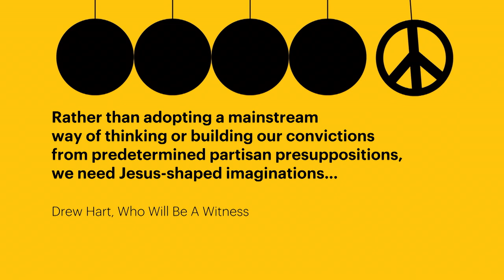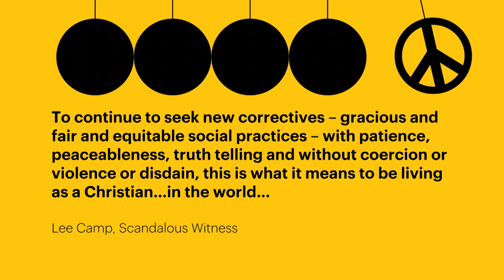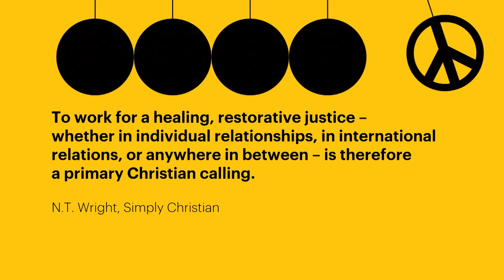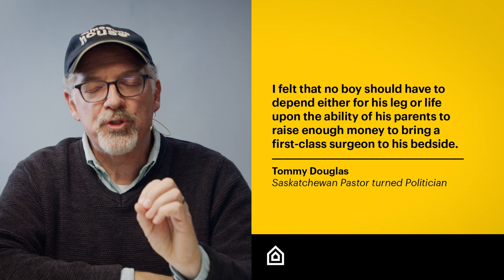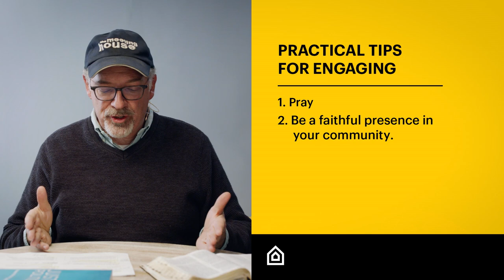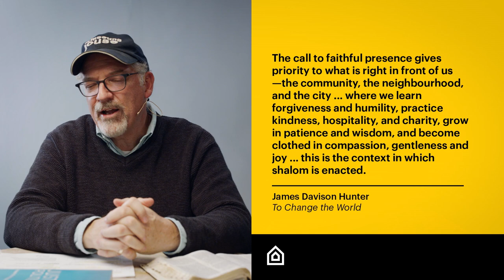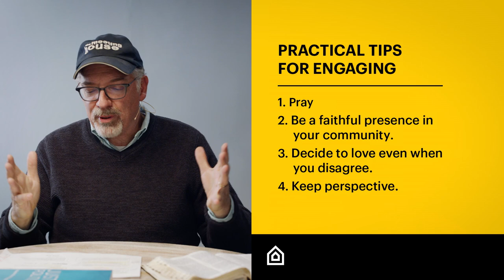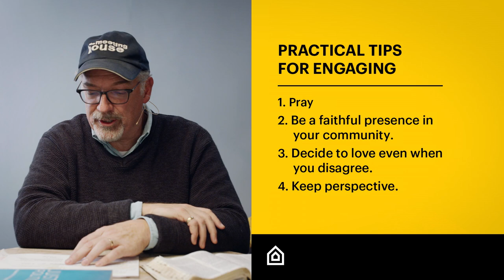Watch Your Perspective - The Politics of Peace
Followers of Jesus are called to be ambassadors of his reconciling work as we engage in society.